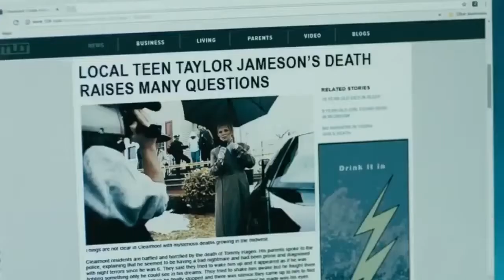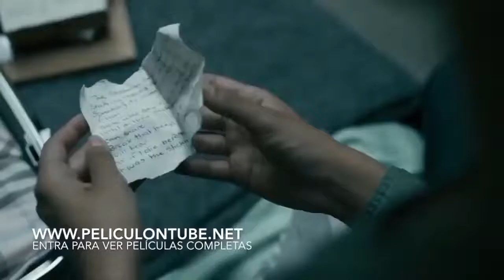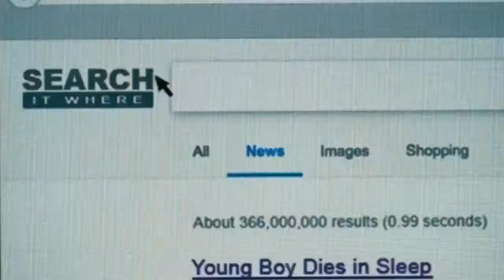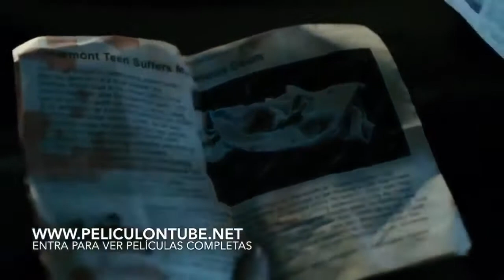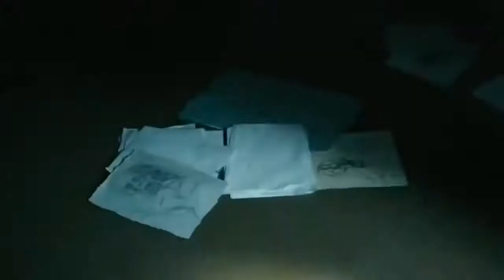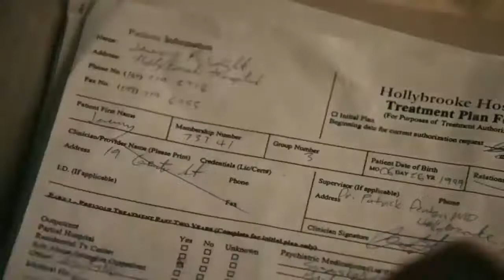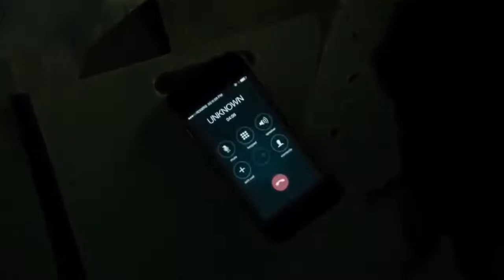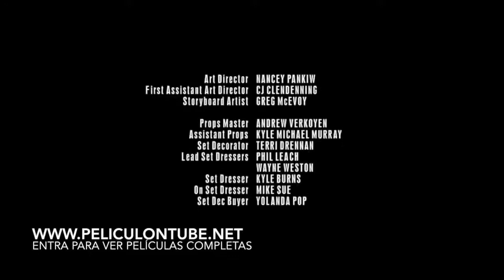Película de terror completa en Español Latino